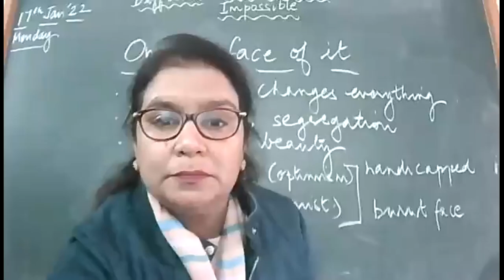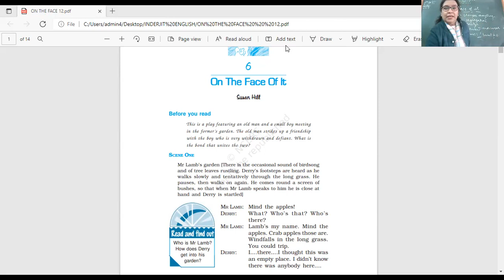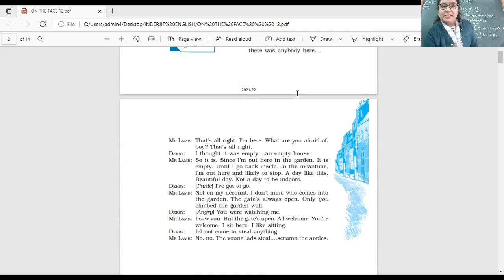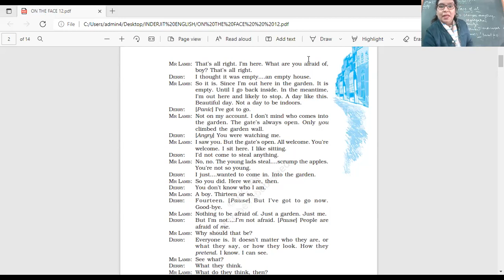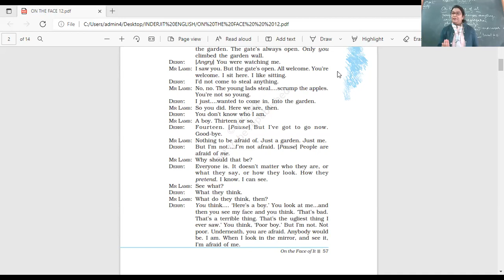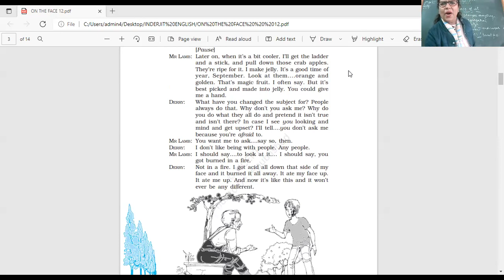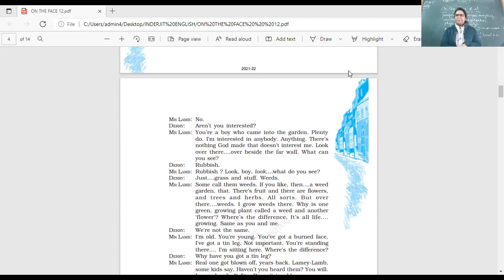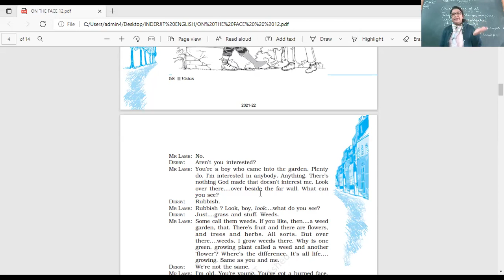17 1 22 XIIB,C ENGLISH